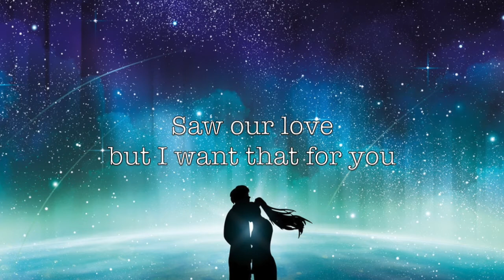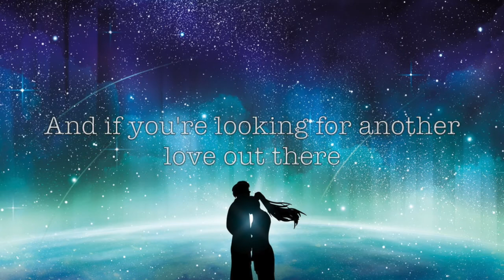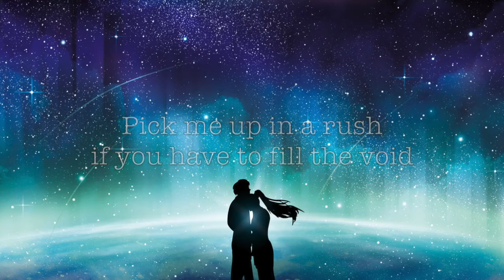OTHER - Safety (feat. Brandon Banks) Lyrics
Lyrics video to Safety by OTHER and Brandon Banks